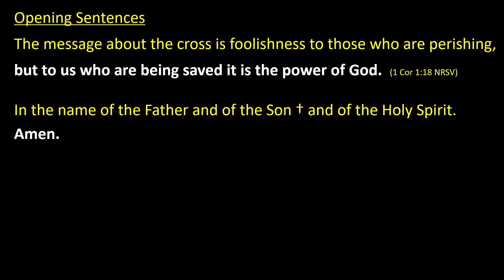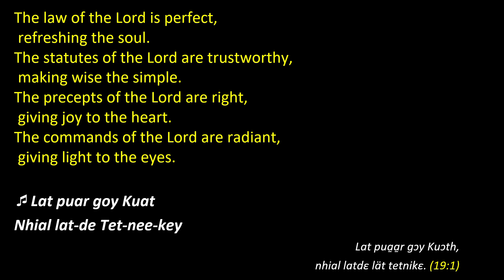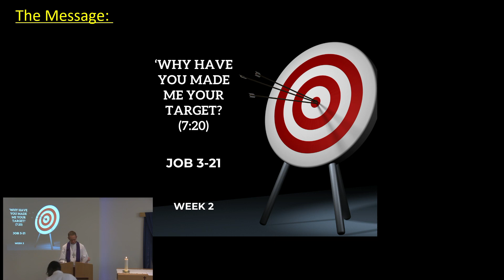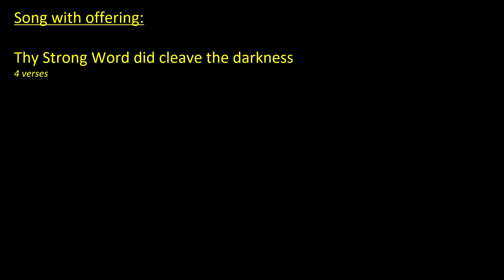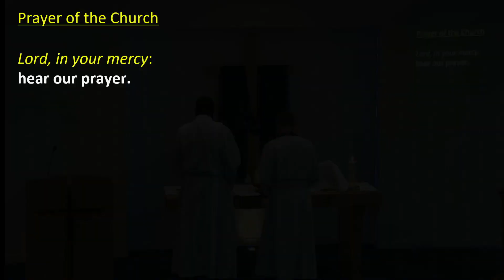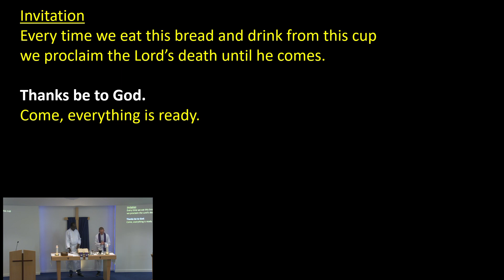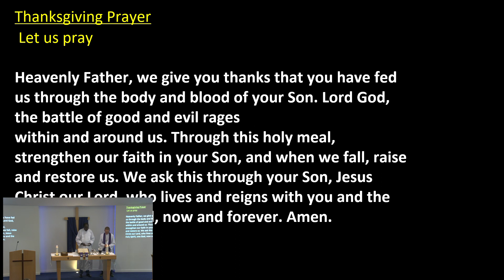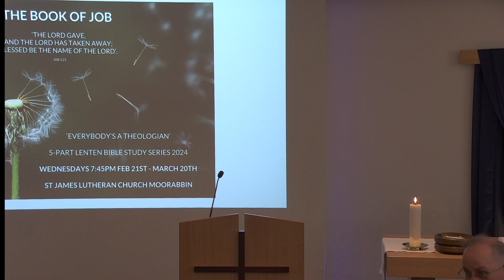Sunday 3rd March 2024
Welcome to worship with the Moorabbin Dandenong congregation. This live stream comes from our St James worship centre. Hope you are blessed by this service.